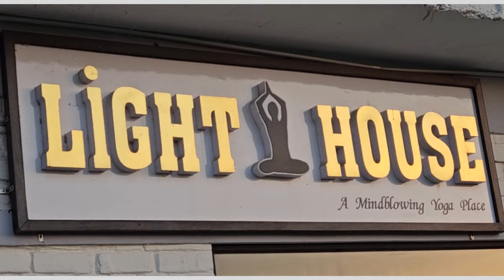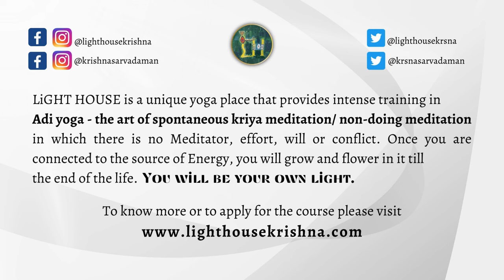EPISODE 3- KRISHNA SARVADAMAN (SARVADAMAN D. BANERJEE) ON REAL EDUCATION